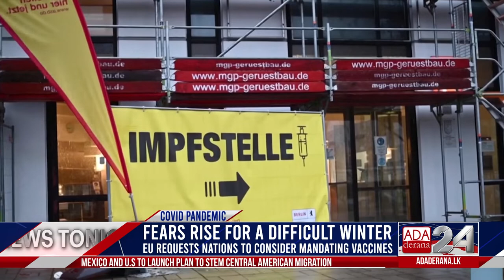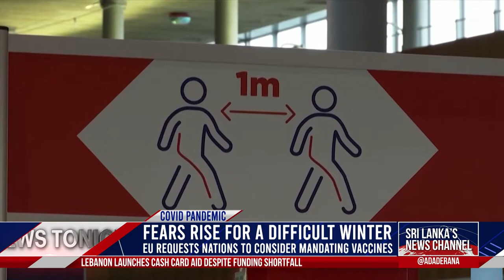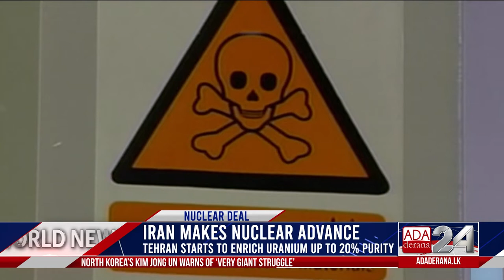Ada Derana World News Tonight | 02nd December 2021